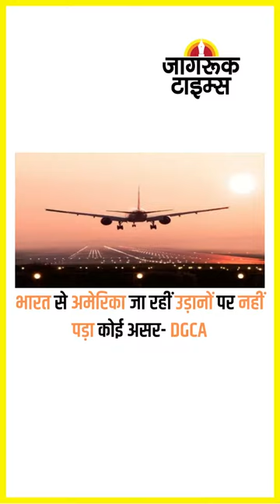JAGRUK TV : SUPER FAST NEWS 11.01.2023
बंगाल: टीएमसी विधायक जाकिर हुसैन की फैक्ट्रियों पर इनकम टैक्स डिपार्टमेंट का छापा

एयर इंडिया मामले में आरोपी शंकर मिश्रा की जमानत याचिका खारिज

पीड़ित लोगों तक तुरंत राहत पहुंचे, ये हमारी सबसे पहली प्राथमिकता- सीएम धामी

बिहार के शिक्षा मंत्री के विवादित बोल, 'रामचरितमानस नफरत फैलाने वाला ग्रंथ'

नजफगढ़ को जाम मुक्त बनाने के लिए 4.8 किलोमीटर एलिवेटेड कॉरिडोर बनाने की तैयारी

कर्नाटक: कल हुबली में दोपहर चार बजे पीएम मोदी का रोड शो

बिहार में होगा मंत्रिमंडल विस्तार, कांग्रेस को भी मंत्रालय- सीएम नीतीश

भारत से अमेरिका जा रहीं उड़ानों पर नहीं पड़ा कोई असर- DGCA

30 जनवरी को कश्मीर में समाप्त होगी भारत जोड़ो यात्रा- खड़गे

जोशीमठ संकट पर गृह मंत्री अमित शाह ने की सीएम धामी से बात

मकर संक्रांति, गणतंत्र दिवस को देखते हुए लखनऊ में धारा 144 लगी➟ Follow JagrukTV :